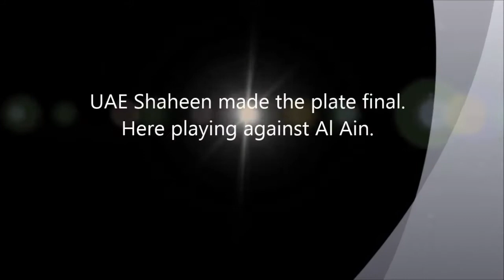Shaheen at Beaver Nomads Social 10's